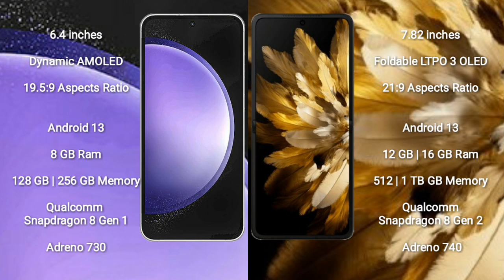Samsung Galaxy S23 FE vs Oppo Find N3 Review